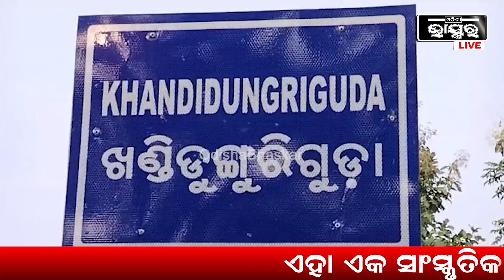କଳାହାଣ୍ଡି ଜିଲ୍ଲାରେ ଧୂମଧାମରେ ପାଳନ ହେଉଛି ଟୋକିମରା ପର୍ବ I ଏହି ପର୍ବରେ କୁଆଁରୀ ଝିଅଙ୍କ ସହ କରୁଥିଲେ ଏମିତି କିଛି